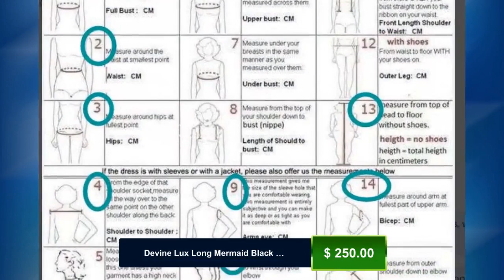Devine Lux Long Mermaid Black and White Lace Prom Dresses Formal Party Cocktail Graduation Gown